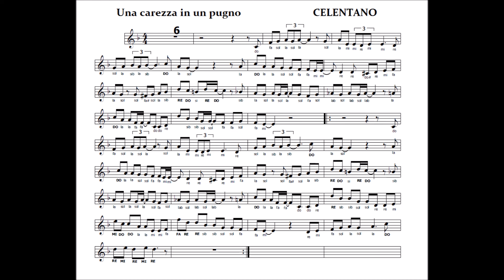Una carezza in un pugno - ADRIANO CELENTANO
Se vuoi divertirti a studiare con me questa meravigliosa canzone di CELENTANO trovi qui lo spartito da stampare
Se vuoi studiare musica con i miei libri li trovi qui